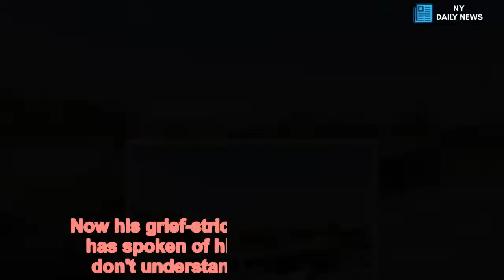Three-month-old baby dies after being left in a hot car outside his mum's work - Daily News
US News,Babies,Newborn baby /form  A newborn baby died after her was left in a hot car after his mother went to work.   Aiden Miller was found lifeless in the car on Monday afternoon allegedly by his mother when she finished work.  The three-month-old was rushed to hospital but tragically doctors were unable to save him.  Now his grief-stricken father Aaron Turner has spoken of his devastation.   "I still don't understand how that happened. Obviously it happens. It just happened in my family. It doesn't get any closer to home than this," he told Wave3 News on Thursday.   "It is inexcusable for any kid to have to go through and for parents to have to lose a child like this.  "Keep in mind that that baby is the number one priority."  Mr Turner claimed Aaron's mum dropped their other child off at a different nursery but forgot about their youngest kid.  She then parked the car at her workplace and did her shift at the health centre in New Albany, Indiana, Mr Turner alleges.  Police are investigating the death.  No arrests have yet been made.